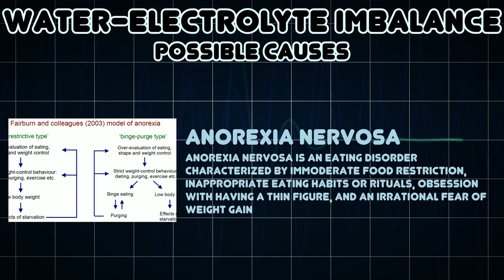Water-electrolyte imbalance (Medical Symptom)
Possible causes of Water-electrolyte imbalance (Medical Symptom)

Electrolytes play a vital role in maintaining homeostasis within the body